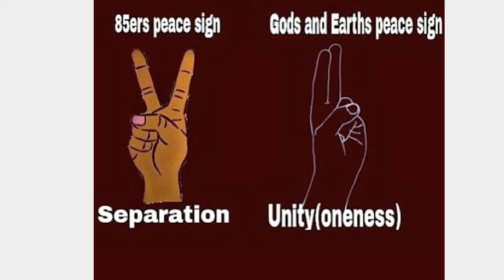Yoga At The Lake